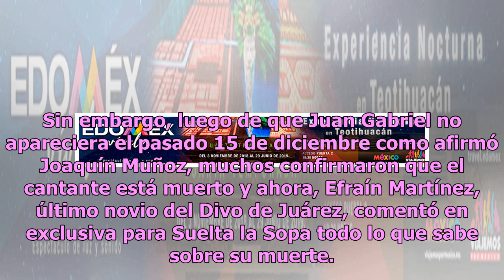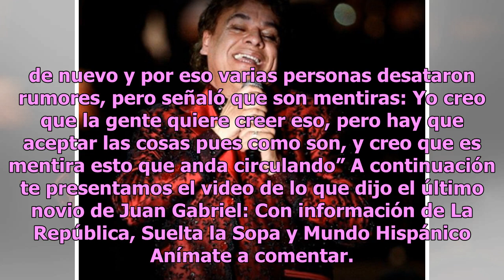Último novio de Juan Gabriel rompe el silencio y revela verdad sobre su muerte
Efraín Martínez, último novio de Juan Gabriel, habló en exclusiva para un programa de Telemundo, donde reveló los detalles de la muerte del Divo de Juárez. Desde hace varios meses, Joaquín Muñoz, exrepresentante de Juan Gabriel desató polémica al afirmar que Juan Gabriel está vivo e interesado en re...